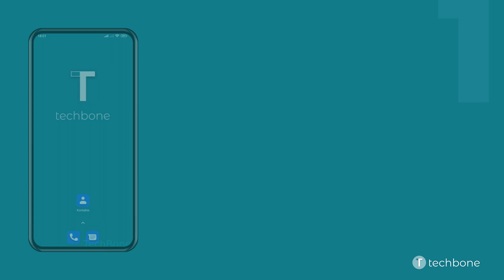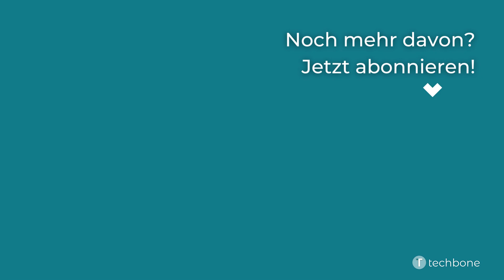Kontakte in anderes Konto verschieben - Xiaomi [Android 12 - MIUI 13]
Der Nutzer kann jederzeit den Speicherort von Kontakten ändern und diese in ein anderes Konto verschieben. Auch wenn bei der Erstellung von neuen Kontakten eine SIM-Karte als Speicherort festgelegt werden kann, bietet das Verschieben von Kontakten auf dem Xiaomi-Handy nur die Auswahl zwischen dem internen Speicher (Gerät) und den verknüpften Google-Konten.

Wie man auf dem Xiaomi-Smartphone unter Android 12 - MIUI 13 einzelne Kontakte in ein anderes Konto verschieben kann, zeigen wir hier.

0:00 Intro
0:05 Öffne Kontakte
0:15 Wähle einen Kontakt
0:25 Öffne das Menü
0:35 Tippe auf In ein anderes Konto verschieben
0:45 Wähle ein Google-Konto oder Gerät